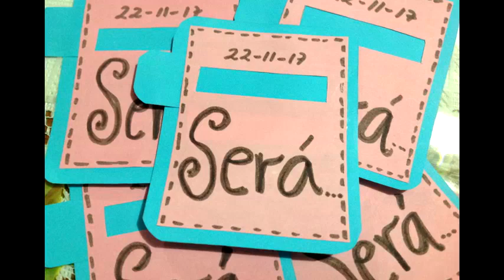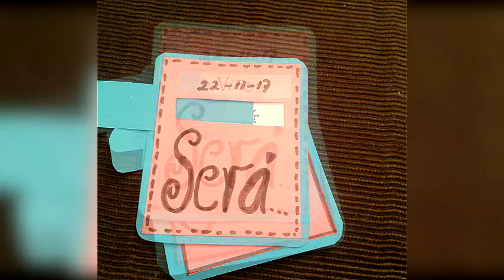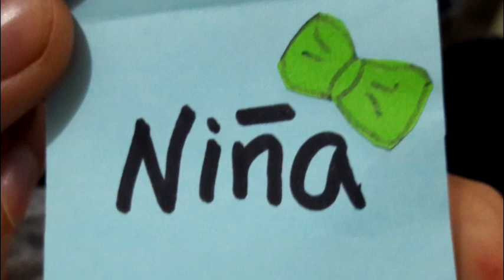¿NIÑO O NIÑA? | Anuncio del Sexo del Bebé 2020